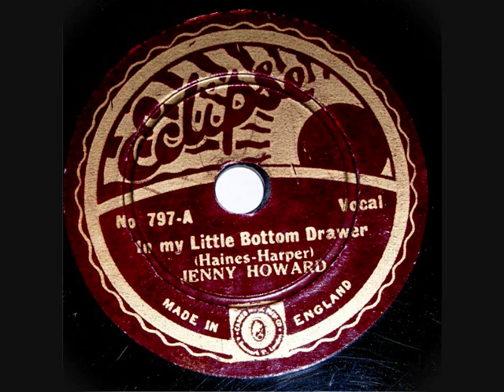78 RPM – Jenny Howard – In My Little Bottom Drawer (1934)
Jenny Howard
’In My Little Bottom Drawer’

8” shellac single 78 RPM
Eclipse record label No: 797
(1934)

Jenny Howard (Singer – née – Daisy Blowes)
1902 – 1996